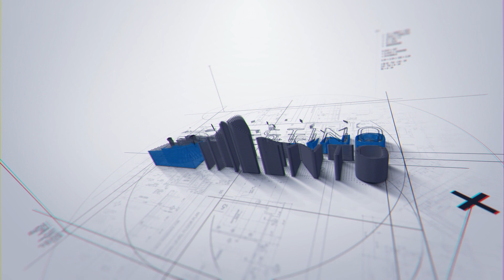Presentación 'La Catedral del Mar' (Antena 3) | Josep María Pou interpreta Sahat | Entrevista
Entrevistamos al elenco de 'La Catedral del Mar' en la presentación de la nueva serie de Atresmedia para el prime time de Antena 3.